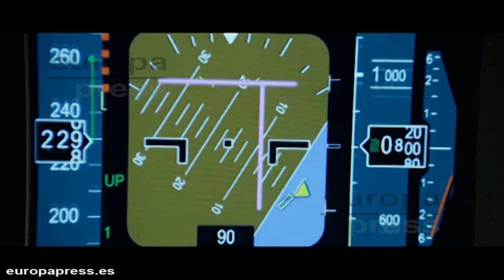Bond ejecuta a sus rivales en la taquilla estadounidense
Skyfall, la última película de James Bond, sigue batiendo récords en taquilla. La cinta protagonizada por Daniel Craig y Javier Bardem se estrenó este fin de semana en Estados Unidos marcando el mejor estreno de la saga en el Box Office USA. Desde su estreno la película ya ha superado los 500 millones de dólares de recaudación.